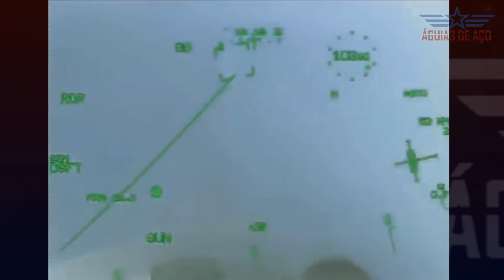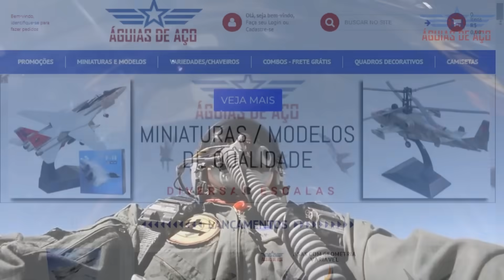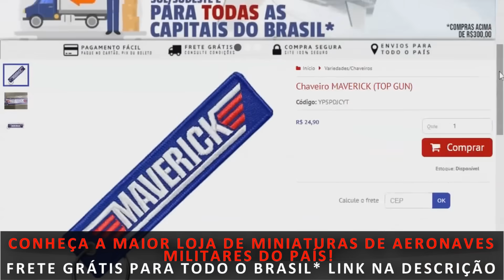Vitória INESPERADA: Caça leve FA-50 derrotou um F-22 em dogfight